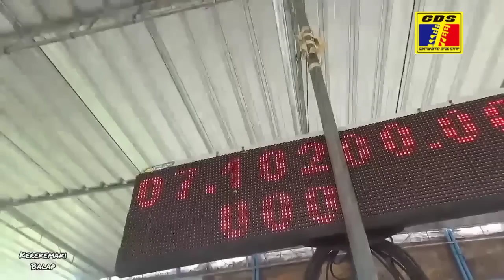NOSTALGIA!! ADIT COCO PERTAMA X SETTING MX FFA 350 CC INJEKSI ABAKURA SOLO. GDS STREET RACING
ADIT COCO WIJAYA KEDIRI PERTAMA KALI NAIK MX FFA 350 CC GARAPAN WAWAN ABAKURA SOLO DI SIRKUIT GDS GANTIWARNO KLATEN